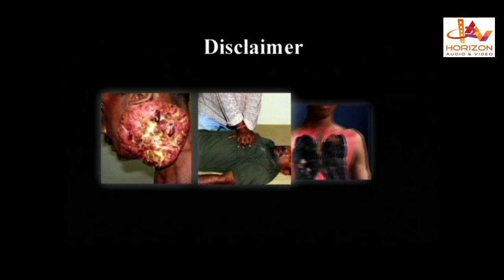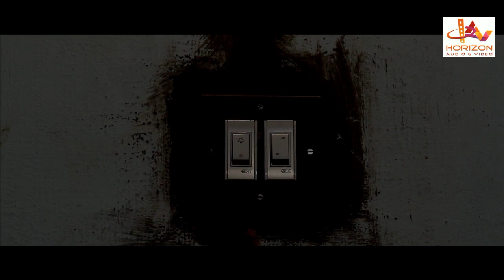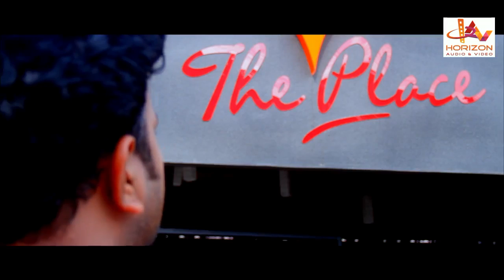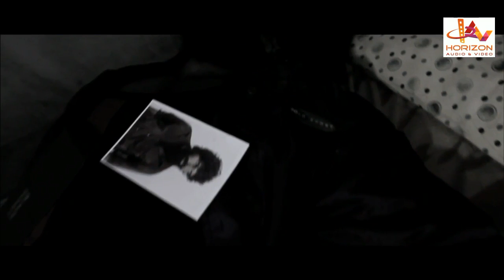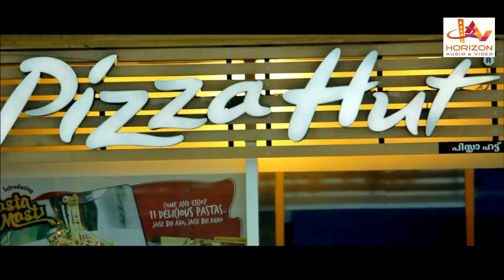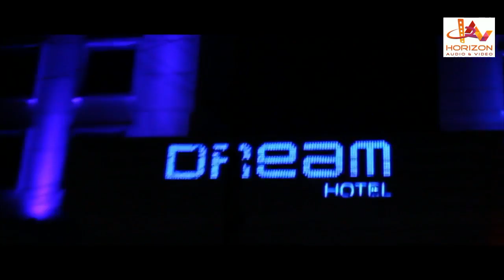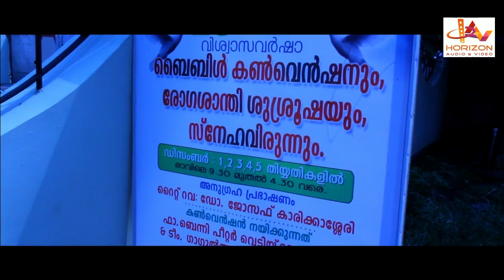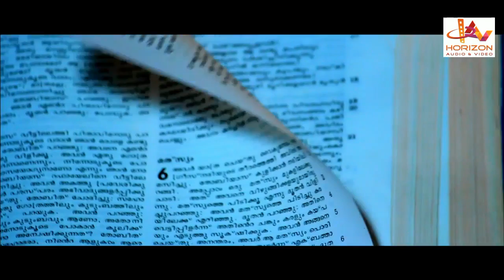Black ticket |Sai mkumar | Malayalam Super Hit Action Full Movie | Malayalam Full Movie Release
black ticket |Malayalam Super Hit Action Full Movie |Malayalam Full Movie Release